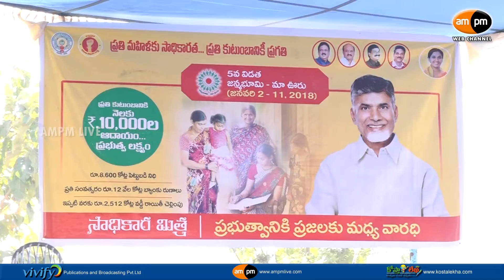Janmabhoomi Program || Reddipalli Padamanabham || Visakhapatnam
AMPM Live : Janmabhoomi Program ||  Reddipalli Padamanabham ||  Visakhapatnam